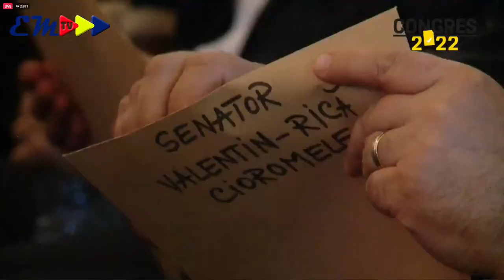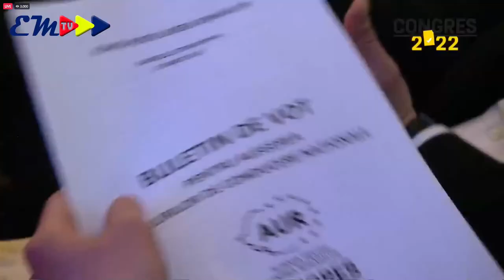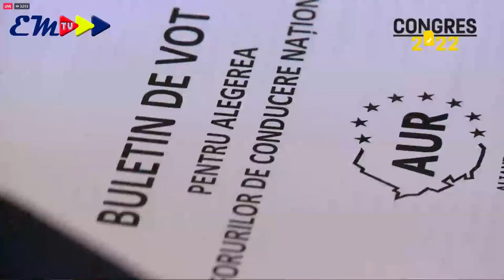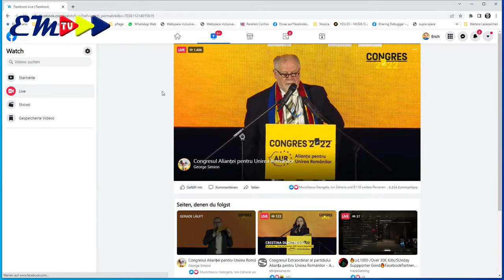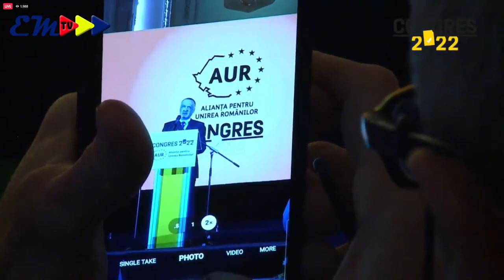Congresul AUR 2022 I erichmocanu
Singurul Canal de informare Legal a Romanilor din Austria, Germania și Romania

În special, serverul nostru discordie acceptă acest canal YouTube. Întrebări ale utilizatorilor, provocări, sugestii de subiecte - tot ce poți posta acolo și, desigur, să întâlnești oameni cu gânduri similare și să faci schimb de idei. Aruncați o privire. Iată linkul